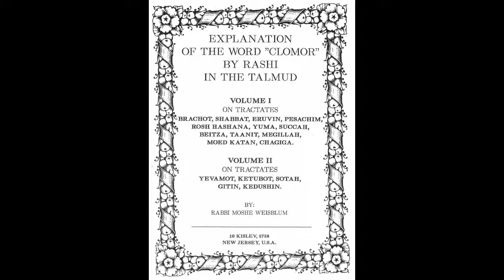Talmud Daf Yomi Nedarim 18 Gemarrah Rabbi Weisblum דף יומי נדרים י"ח הרב ויסבלום תלמוד גמרא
Talmud daf Yomi class for Tractate Nedarim, vows, by Rabbi Dr. Moshe P. Weisblum. תלמוד שיעור דף יומי למסכת נדרים על ידי הרב ד"ר משה פינחס ויסבלום
Nedarim is the plural form of the word Neder. It is a pledge to G-D to fulfill some act in the future (either once or regularly) or to refrain from a particular type of activity of the person's choice. The concept of the neder and the surrounded Jewish law is described at the beginning of the parsha of Matot. The word "neder" is mentioned 33 times in the Pentatuach, 19 of which occur in the Book of Numbers.
Due to the strength of a neder, and the fact that one must absolutely be fulfilled if made, many pious Jews engage in the practice of saying "b'li neder" after a statement that they will do something, meaning that their statement is not a binding neder in the event they cannot fulfill their pledge due to unforeseen circumstances.
Tractate Nedarim is the third tractate in Seder Nashim. It also deals with subjects such as visiting the sick and circumcision.
This tractate has 90 pages.
מַסֶּכֶת נְדָרִים היא המסכת השלישית בסדר נשים, המסכת עוסקת בעיקר בדיני נדרים. המסכת עוסקת גם בחלויות הנדר ומתי נדר תופס ודברים התלויים בדעתו ובלשונו של אדם. כמו כן עוסקת המסכת דרך אגב בנושאי ביקור חולים וברית מילה.